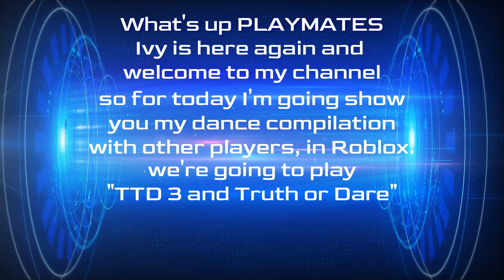dancing with other players in TTD3 & Truth or Dare l Roblox l Play With Ivy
HI PLAYMATES, ANOTHER VIDEO IS UP AND I HOPE YOU WILL ALSO LIKE THIS ONE

SO THIS VIDEO IS ALL ABOUT DANCING WITH OTHER PLAYERS IN ROBLOX
SINCE MORE OF MY YT SHORT VIDEOS IS MORE ON TTD3, I'M DOING THE COMPILATION OF MY VIDEOS DANCING WITH OTHER PLAYERS, PLEASE ENJOY :)

WANT TO GET A SHOUTOUT?
PUT ANY SUGGESTIONS OR QUESTIONS IN MY COMMENT SECTION AND WHO KNOWS,
YOUR GAME SUGGESTION AND YOUR COMMENT ITSELF MIGHT GET A SHOUTOUT ON MY NEXT VIDEO.

JOIN MY ROBLOX GROUP: PLAYMATES OF IVY
AND FOLLOW ME ON ROBLOX: PlayWithIvy29